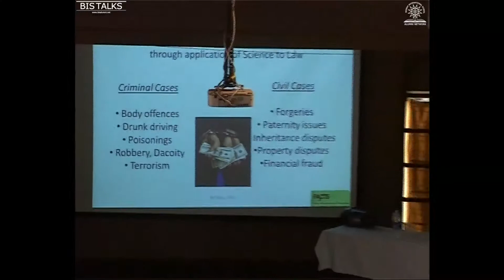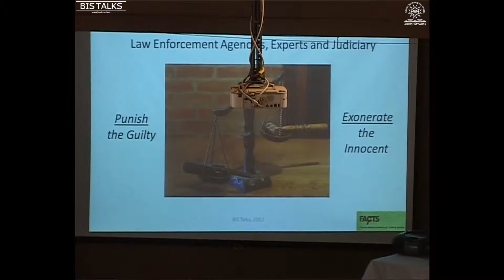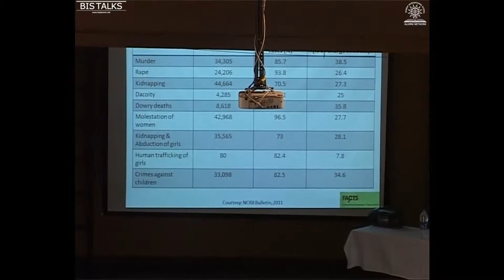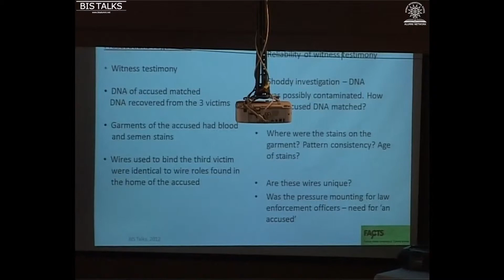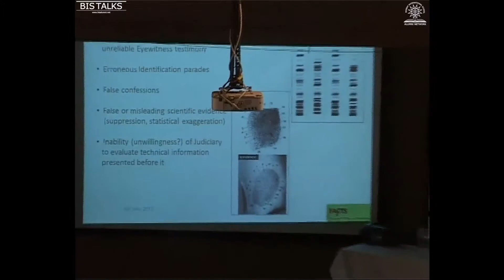Riva Pocha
BIS - 50 year celebrations presents BIS Talks; a showcase of what eminent BIS Alum have achieved over the years. Riva Pocha speaks about "The Innocence Project"